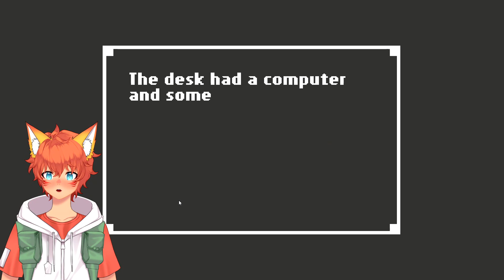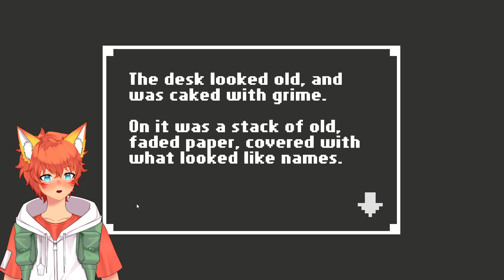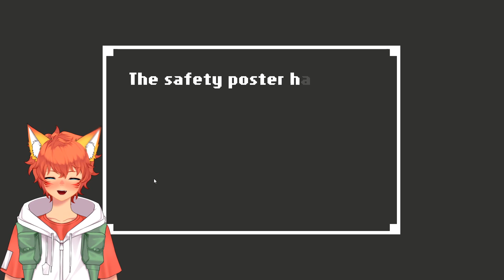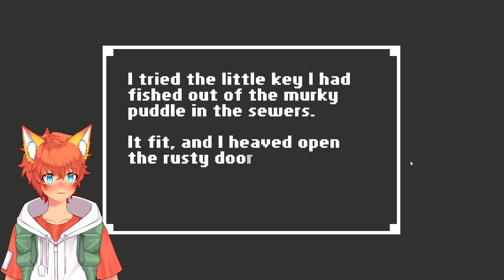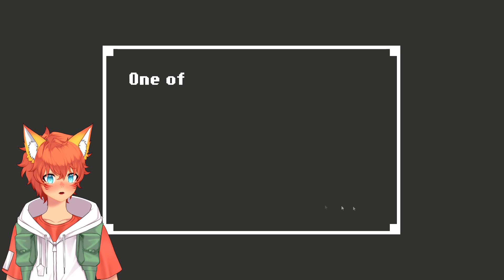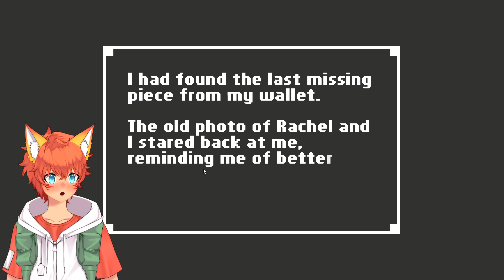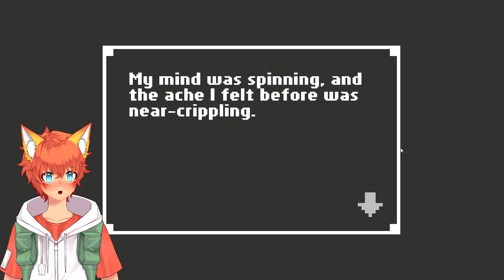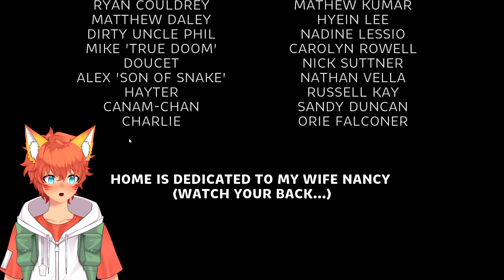WHAT REALLY HAPPENED TO HER??? 【Home - A Unique Horror Adventure】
Home is a unique horror adventure set in a beautifully-realized pixel world. It’s a murder mystery with a twist—because you decide what ultimately happens.

Awakened by an oncoming storm, you open your eyes to discover yourself in a strange, dark room—tucked away in a house that’s not yours.

As you play the game, it changes—subtly, almost imperceptibly—to reflect your perspective. It's a horror game unlike any other, and as you'll discover, its truths are entirely subjective.